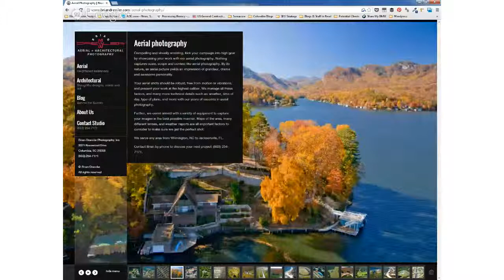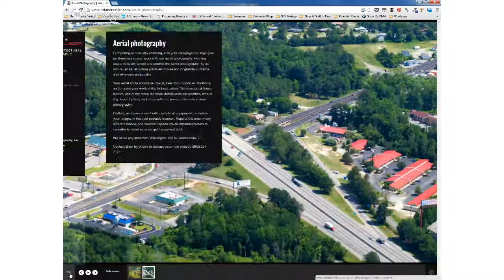SC Aerial Photography